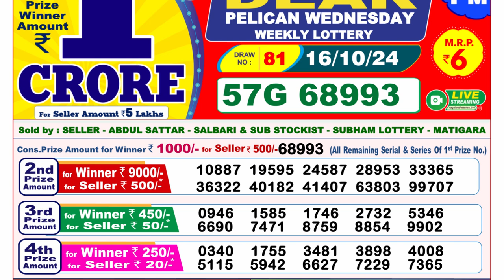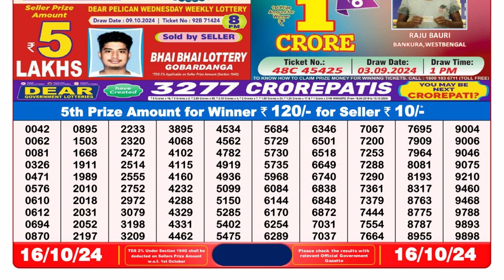LOTTERY SAMBAD 8PM RESULT 16.10.2024